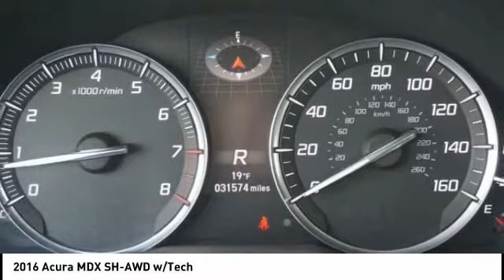2016 Acura MDX Hoffman Estates IL P15520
2016 Acura MDX SH-AWD w/Tech

Woodfield Acura
1099 w. Higgins Rd.

Navigation, Sunroof, Heated Leather Seats, Bluetooth, Loaded!!  CLEAN 1-OWNER CARFAX REPORT!  This MDX was adult driven and well maintained by a non-smoker.  A 182-point inspection was completed by an Acura Factory Trained Technician.  This gorgeous White Diamond Pearl MDX has a bumper to bumper warranty good until 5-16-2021 or 62,000 miles and a powertrain warranty good thru 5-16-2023 or 100,000 miles on the odometer.  LIMITED TIME SPECIAL APR AVAILABLE!  Muller's Woodfield Acura is the Midwest's Largest Certified Acura Dealer!  HUGE INVENTORY!!  for hundreds of pre-owned vehicles.  Our inventory changes daily, there's a good chance we have what you're looking for.  HUGE TENT EVENT GOING ON NOW!  We get the nicest trade-ins in town!!  Muller's Woodfield Acura is your #1 location for Pre-Owned Acura's.